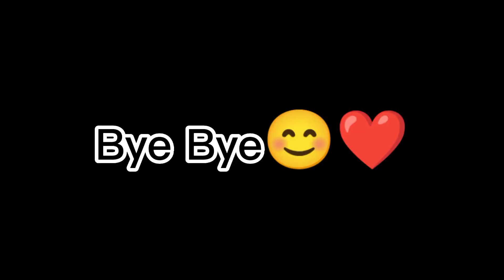Finally sapta koshi pugeyo/ dolphin dekha😊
sapta koshi vlog , junge thapa vlog finally sapta koshi ko vlog